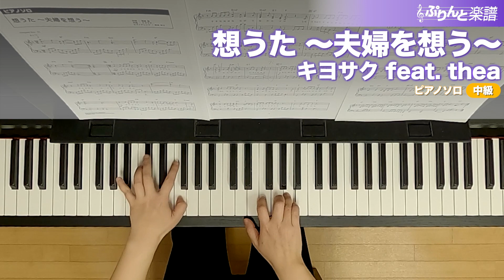想うた ～夫婦を想う～ / キヨサク feat. thea : ピアノ(ソロ) / 中級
▼演奏解説
冒頭から継続する左手の8分音符は手首を柔らかくして滑らかに弾きましょう。右手より音量を控えてメロディーラインを引き立ててください。跳躍する箇所等、事前に運指を決めておくと良いでしょう。[D][E]は逆に、右手の音量を控えて左手で弾く音をよく聞きましょう。[F][G]のみ拍子が異なりますが、8分音符単位のテンポは同じです。終盤はフォルテのまま、最後の音までしっかりと響かせてください。

ぷりんと楽譜 想うた ～夫婦を想う～ キヨサク feat. thea